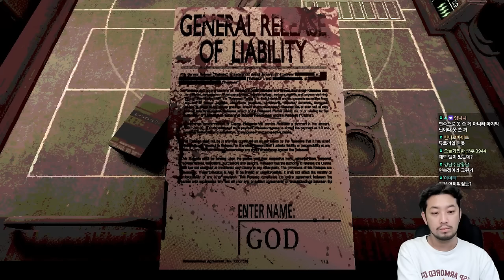벅샷 룰렛 | 샷건으로 하는 러시안 룰렛 게임 - 풀버전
▶생방송 원본
•2024년 4월 5일 방송: